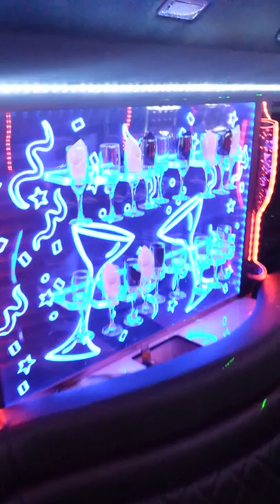Wright Party Bus & Limousine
This is our Brand New Limousine Party Bus!

Wright Party bus, home of the hottest limos and limo buses, take elegance and fun wherever you go. Wright Party Bus will take you to your event in style.  We will make your bachelor/bachelorette party unforgettable, wedding fabulous, and night out unbelievable. Let us worry about parking and transportation while you enjoy the time of your life. Our fun chauffeurs are experts in what makes your city great and know all the hottest spots in town. Let the party continue between bars, buses have the latest in sound systems lighting to make your evening amazing.